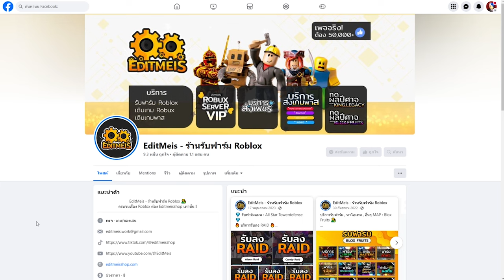ฟาร์มเวลไม่ถึง 2 ชม เวลตันอย่างไว ทำอะไรต่อดี : Second Piece